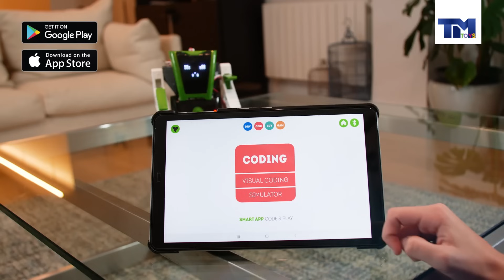XTREM Bots - Mazzy, Robot łazik do nauki programowania 🤖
Zbuduj i zaprogramuj swojego własnego robota!
Dzięki Mazzy Twoje dziecko może się poczuć jak prawdziwy konstruktor! Niech Twoje dziecko same zadecyduje jaka wersją będzie się bawił: androidem czy łazikiem.
Konstrukcja łazika pozwala na poruszanie się niemal po każdym terenie, a dzięki czujnikowi przeszkód nie będzie obijać się o obiekty na jego drodze. Android zaś dzięki swoim chwytakom jest wstanie przenieść wiele przedmiotów z miejsca na miejsce. Zabawkę w tych  dwóch wariantach zabawy, można programować ręcznie lub za pomocą specjalnej aplikacji na smartfonie. Każda z nich daje dużo frajdy i radości, odkrywając nowe opcje zabawy. Niech Twoje dziecko zanurzy się w świat pełen nauki i fantastycznej zabawy, która będzie trwać godzinami.

Zestaw z Mazzy pozwala dziecku poznać podstawowe zagadnienia związane z szeroko pojętą elektroniką, mechaniką i programowaniem, a jednocześnie zapewnia kreatywny sposób spędzenia czasu w pojedynkę lub z przyjaciółmi.